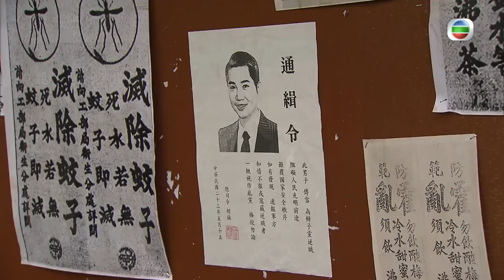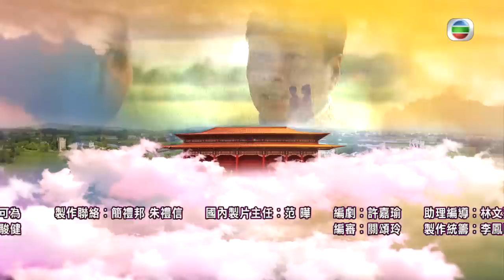姜大衛主演 | TVB 民初喜劇 | 公公出宮 23/35 | 林夏薇(帶男)王君馨(帶弟) 救出唐詩詠(黃蓮) | 黎耀祥、胡定欣、蕭正楠、陳國邦、曹永廉、姜大衛 | 粵語中字 | 2016